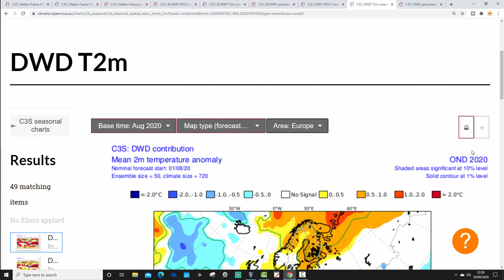ECMWF, Meteo France & DWD Long Range Update: September 2020 To January 2021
Latest long range update from ECMWF, Meteo France and DWD seasonal models taking us from September 2020 to January 2020.

We'll soon be transitioning from summer to autumn but what does the weather have in store as the seasons change and we start to wind down to the end of the year + We have our first look at what the weather to the start of 2021 could be set to do...

💡  Video Credits: 💡

Thanks for much to

💡  GWV Links: 💡